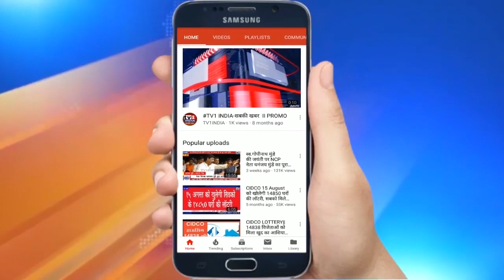MLA गणेश नाईक ने किया कैलेंडर एवं पत्रक का लोकार्पण | समाजसेविका शीतल इंगले की पहल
लोकनेता गणेश नाईक ने आज मकरसंक्रांति के अवसर पर तुर्भे की समाजसेविका शीतल इंगले द्वारा प्रकाशित कैंलेंडर एवं पत्रक का लोकार्पण किया. नवी मुंबई स्पोर्ट एसोसिएशन सभागार में आयोजित इस कार्यक्रम में तमाम महिलाओं और बीजेपी कार्यकर्ताओं को तिलगुड़ भी वितरित किया गया